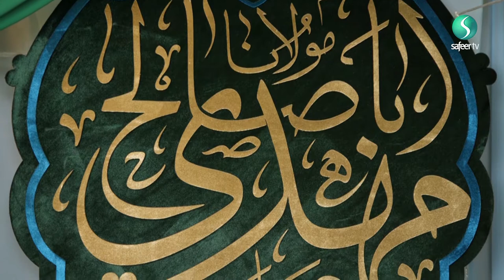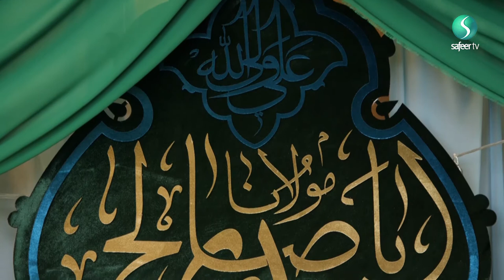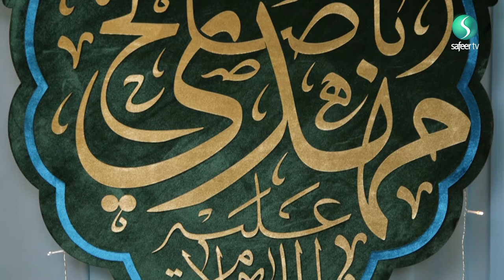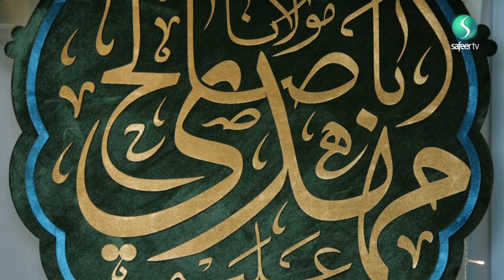The Birth of the Saviour | Episode 1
Sheikh Mirza Abbas and Sheikh Ayoub Rashid explore the concept of a Saviour and unpack this concept using Quran and Hadith in our first episode to celebrate the birth of Imam Mahdi (ajtf) on the 15th of Sha'baan.